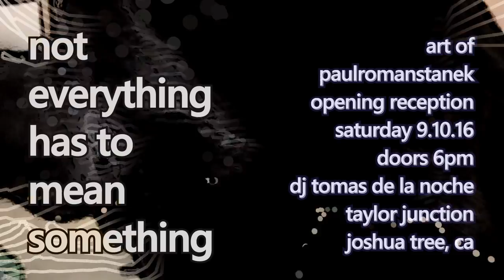"not everything has to mean something" promo video #2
visuals by paul roman stanek. scored by johnny longmind. starring Shady Dawg. Made primarily in Adobe After Effects and Propellerhead Reason